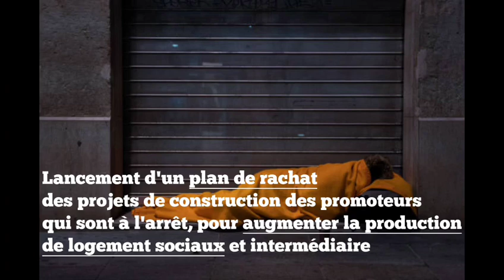4 mesures pour les logements sociaux